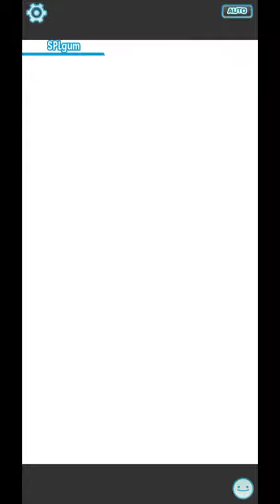[Pokemon Masters] Training Area (Co-op) - EX Challenge: Korrina (Hard)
I don't know why I haven't uploaded this previously, but better late than never!